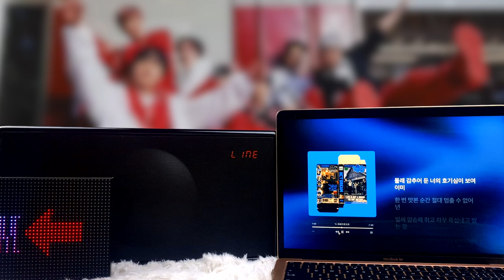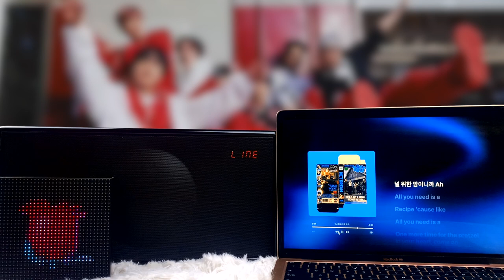【Geneva Sound】Pretzel-NCT DREAM